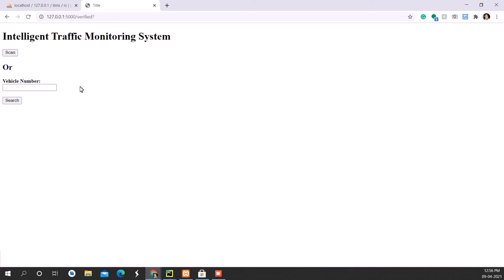COMPUTER ENGINEERING PROJ: INTELLIGENT TRAFFIC MONITORING SYSTEM USING WEBSITE AND IMAGE PROCESSING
🚦 Welcome to the Intelligent Traffic Monitoring System Using Website and Image Processing channel! 🌐📸🚗

Explore the future of traffic management and surveillance with our innovative project showcasing the power of website integration and image processing techniques! If you're passionate about smart cities, data analytics, and traffic engineering, you're in for an enlightening journey.

📊 Join us as we unveil the capabilities of our traffic monitoring system, designed to analyze real-time traffic data and images captured from surveillance cameras. Discover how advanced image processing algorithms and web technologies can be leveraged to monitor traffic patterns, detect anomalies, and optimize traffic flow.

🌐 Delve into the mechanics of our web-based dashboard, from data visualization and analysis to real-time updates and alerts. Our tutorials provide step-by-step guidance on building, deploying, and maintaining your own intelligent traffic monitoring system using popular frameworks and libraries.

📸 Whether you're a city planner, a transportation engineer, or a technology enthusiast, our channel offers valuable insights and practical knowledge for designing and implementing intelligent transportation systems.

🎥 Watch as we showcase captivating demonstrations, insightful coding tutorials, and practical applications of our traffic monitoring system in action.

We are seller of all type of engineering projects as per your requirements.

We make customize project with report.